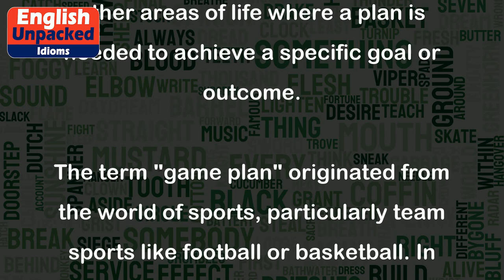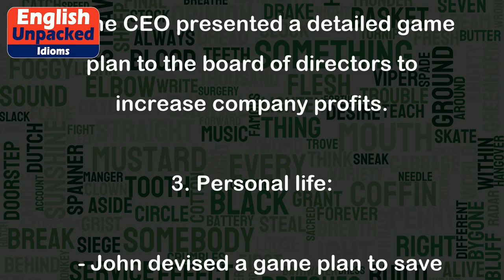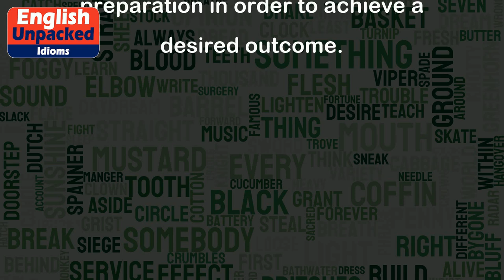Game plan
The idiom "game plan" refers to a carefully thought-out strategy or plan of action. It is often used in sports contexts, but can also be applied to other areas of life where a plan is needed to achieve a specific goal or outcome.
The term "game plan" originated from the world of sports, particularly team sports like football or basketball. In these sports, a game plan is essential for success. It involves analyzing the strengths and weaknesses of the opposing team, determining the best tactics and plays to use, and outlining the overall strategy to win the game.
However, the term has now expanded beyond the realm of sports and is commonly used in everyday language. It can be used to describe any situation where a plan is needed to accomplish a specific objective.
Here are a few examples of how "game plan" can be used:
1. Sports:
   - The coach spent hours developing a game plan for the upcoming match.
   - The team executed their game plan perfectly, leading them to victory.
2. Business:
   - Before launching the new product, the company developed a game plan to target their desired market.
   - The CEO presented a detailed game plan to the board of directors to increase company profits.
3. Personal life:
   - John devised a game plan to save money for his dream vacation.
   - Sarah came up with a game plan to balance her work and personal life more effectively.
In each of these examples, the term "game plan" is used to convey the idea of a well-thought-out strategy or plan of action. It emphasizes the importance of careful planning and preparation in order to achieve a desired outcome.